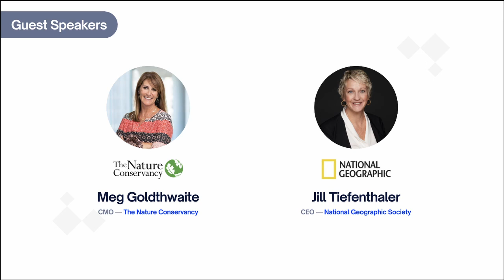Paragon One collaboration with NGS & TNC Spring 2022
Paragon One brought students from all over the world to participate in a remote externship in collaboration with the National Geographic Society and The Nature Conservancy.